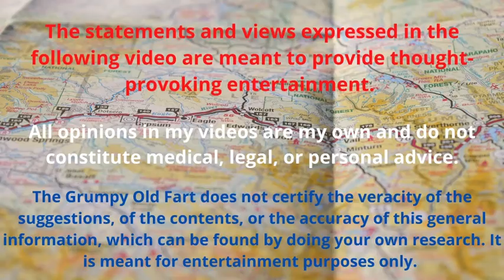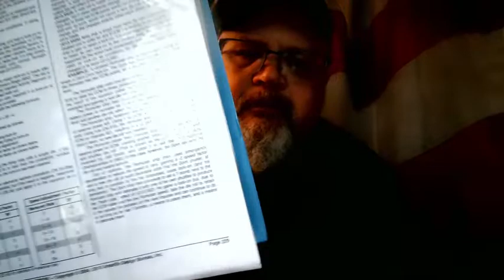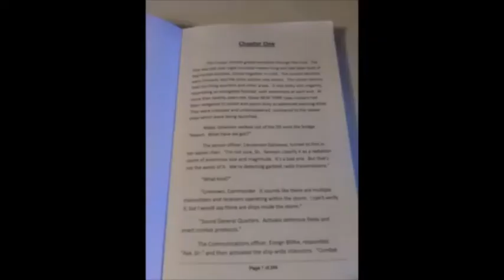Star Fleet Battles Tactics: Cloaking Devices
Talking About Star Fleet Battles, the Star Trek-Inspired Tactical Tabletop game. This time, it's about Cloaking Devices.